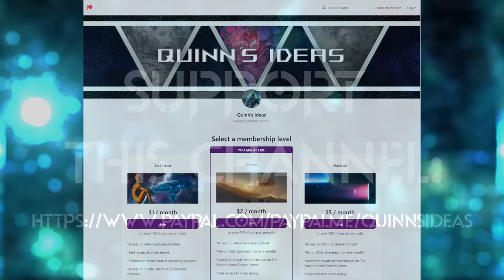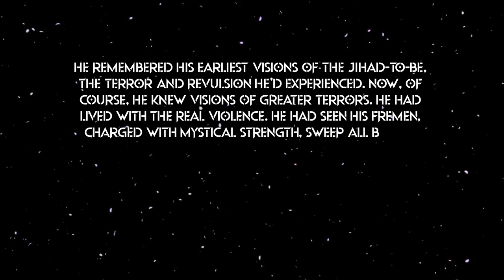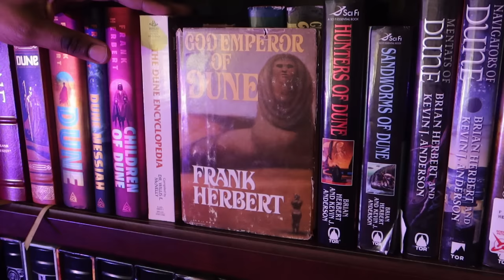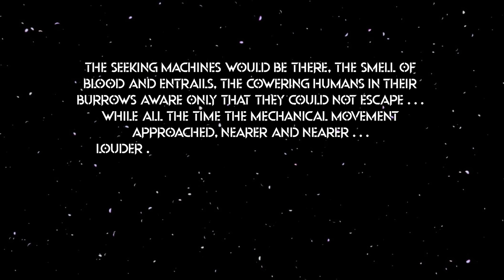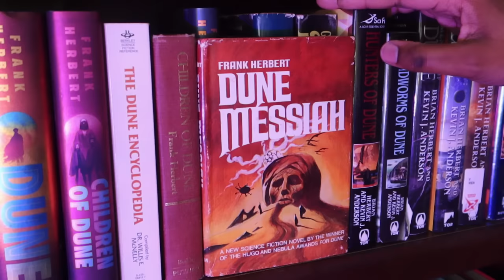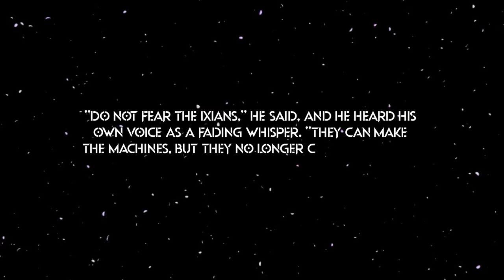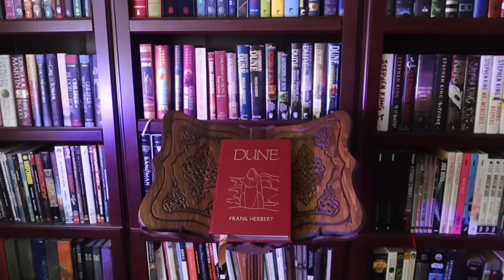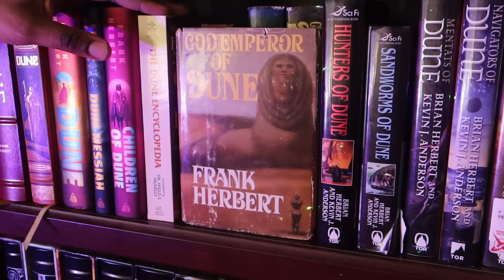Dune: The Darkest Possible Future | What's Worse Than the Jihad?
In this video we discuss the darkest possible future that could have occurred in the Dune saga. This was a future foreseen by Leto II and potentially Paul Atreides as well.